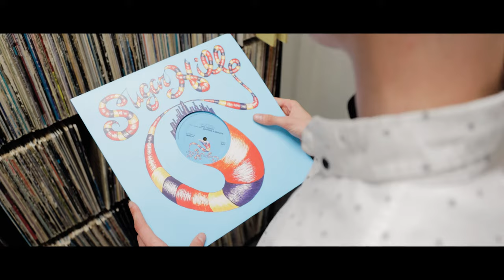Thomas Gibson's Inauguration - Rapper's Delight